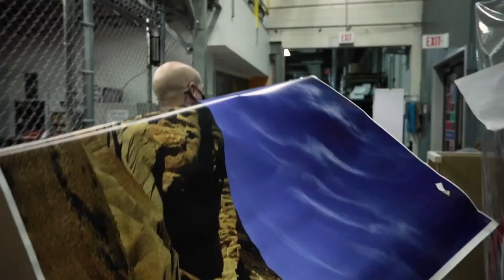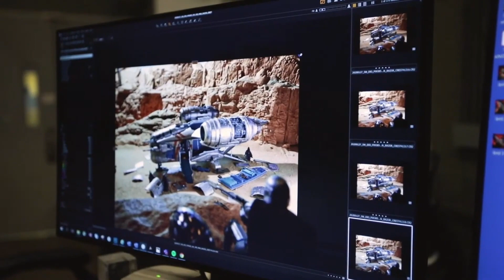Hasbro HasLab Razor Crest Behind the Scenes Photo Shoot June 2021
Take a look behind the scenes of the Hasbro HasLab Photo Shoot of the Razor Crest, originally shown as part of the Hasbro 'I Am Your Father's Day' livestream on June 9th, 2021.